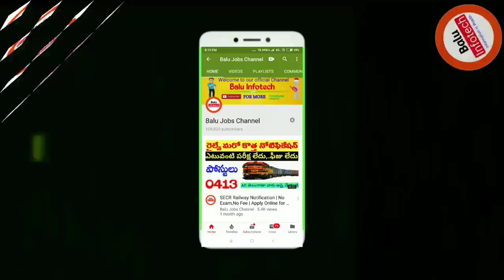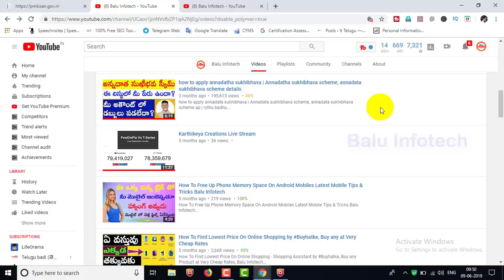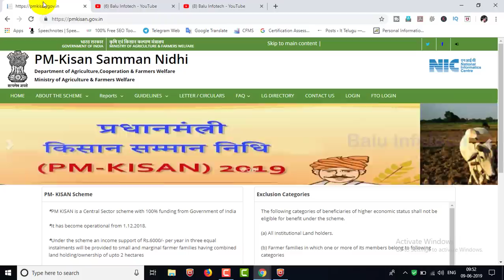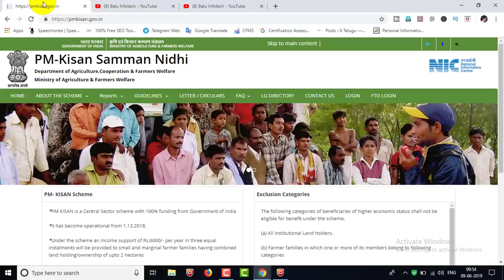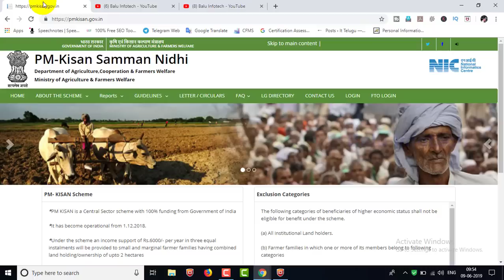Pm కిసాన్ సమ్మాన్ నిధి నుండి శుభవార్త pm Kisan Samman Nidhi in Telugu, Balu Infotech 2020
Realfactsintelugu, Creativemedia Real Facts in Telugu, Creative Media Pm కిసాన్ సమ్మాన్ నిధి నుండి శుభవార్త pm Kisan Samman Nidhi in Telugu, Balu Infotech 2020

ఫ్రెండ్స్ మీరు ఉద్యోగ వ్యాపారాలకు సంబందించిన మరిన్ని విషయాలు మా వెబ్ సైట్ లో కూడా పొందవచ్చు వెబ్ సైట్ లింక్ : #

my Dslr

my laptop

My Mic

My mic

My Mic

My Tripod

Small Mic

Mic for Mobile

⏭️©NOTE : All Content used is copyright to Balu Infotech.

telugu smart news,pradhan mantri,kisan,samman scheme,budget,modi new rool,pm kisan samman latest news,pm ritu bandi latest news,modi kisan samman in telugu,modi 6000,modi new scheme,kisan samman nidhi yojana,pm kisan samman nidhi yojana,kisan samman nidhi,pm kisan scheme,pm kisan yojana,balu infotech,ysr raithu bharosa, 2020